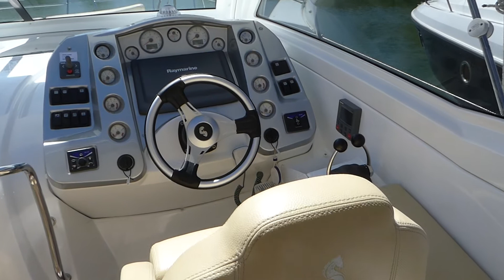Beneteau Monte Carlo 37 Hardtop One Owner - Boatshed - Boat Ref#235113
Beneteau Monte Carlo 37 Hardtop One Owner for sale with Boatshed Sud Med Photos and video taken by Boatshed Sud Med